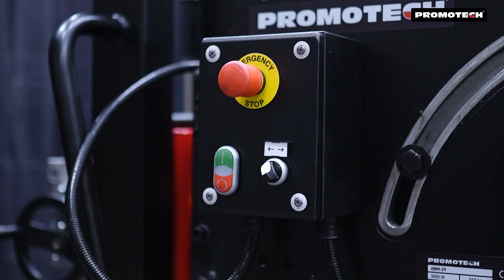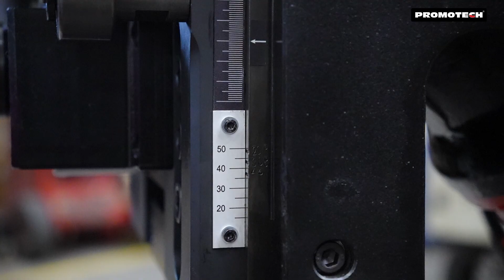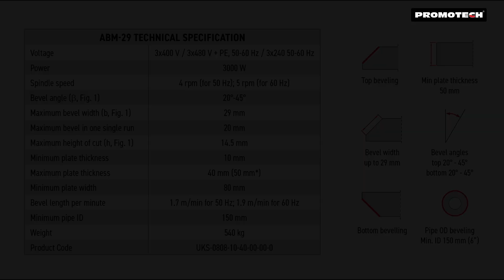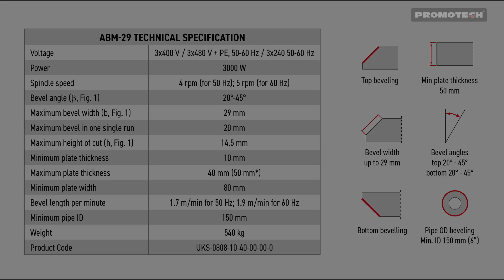ABM-29 - Reliable Double-Sided Bevelling Machine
Discover the ABM-29, Promotech's dependable solution for heavy-duty bevelling in the metalworking industry. This self-propelled machine is designed to deliver precise, double-sided bevels on various steel plates, including stainless steel, with a bevel width of up to 20 mm in just one pass. The ABM-29 uses a proven shearing method, eliminating the need to flip the plate during operation.

With adjustable bevel angles ranging from 20 to 45 degrees, continuous milling height and width adjustments, and a convenient built-in trolley, the ABM-29 offers versatility and ease of use. Whether you're working on smaller parts or pipes with a minimum internal diameter of 150 mm, the ABM-29 can be used in a stationary position for added flexibility.

This machine also features overload protection, a reverse travel mode to free jammed tools, and operates with low noise, making it a reliable choice for heavy beveling tasks in demanding environments.